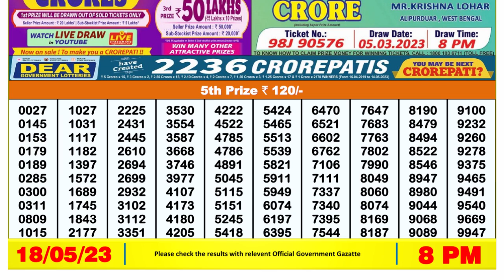🔴Dear Lottery Sambad Live 8pm today 18.05.23 Nagaland State Lottery Result